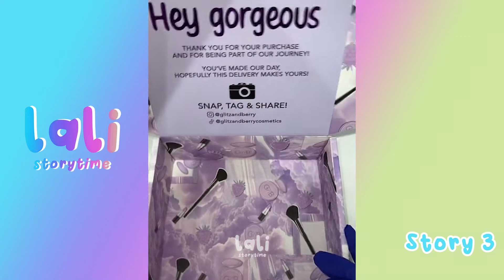🌺 Satisfying Packing Order ASMR Tiktok Storytime Compilation Part 19 | Lali Storytime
Here is a brand new TikTok compilation for you to enjoy!
I love packaging order ASMR videos and I love storytime videos, too. So I combined them together. Hope you love it, too.

All the videos, songs, images, and graphics used in the video belong to their perspective owners and this channel does not claim any right over them